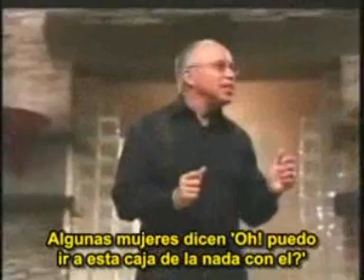Diferentes Cerebros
Diferencia entre Cerebro Maculino y Femenino